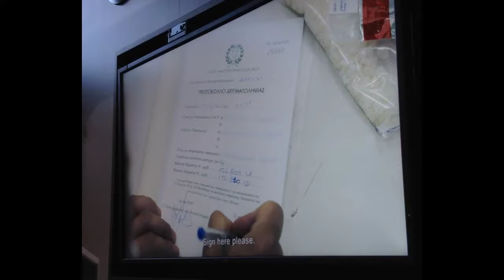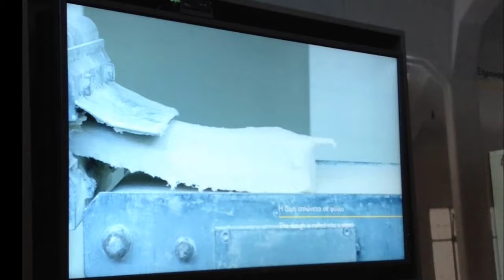Sakız Üretimi Nasıl Olur? Sakız Müzesi/Chios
Sakız Adası gezisi boyunca bolca gördüğümüz 'Sakız Ağaçları' aslında büyük bir mucize. Ağacın gövdesinden çıkan reçinelerin, toprağa düşmesi, sakızın toplanması, sakızların elenmesi, boyutlarına göre ayrıştırılması, işlenmesi, paketlenmesi hepsi çok uzun süreçler.

Sakız adasında yer alan Sakız Müzesi/The Chios Mastic Museum moderneliğiyle şaşırtırken, üretim safhalarının ayrıntılı anlatımıyla çok başarılı bir müze.

Sakız nasıl üretilip, sevenleriyle buluşuyormuş bakalım...